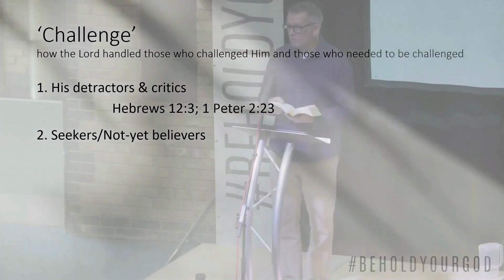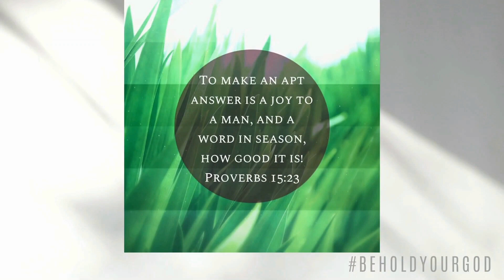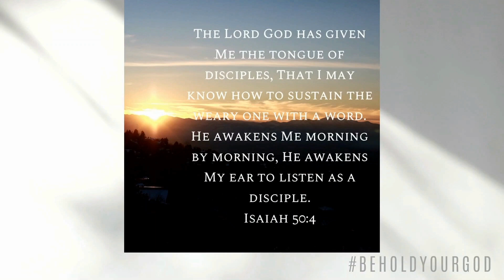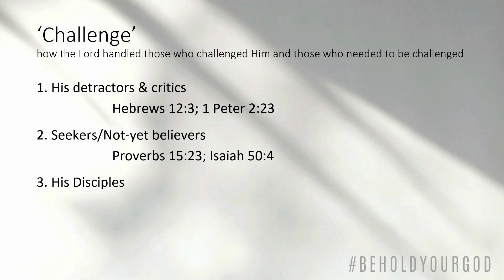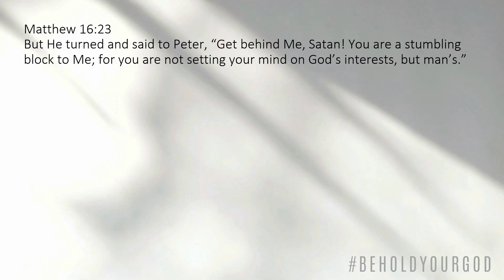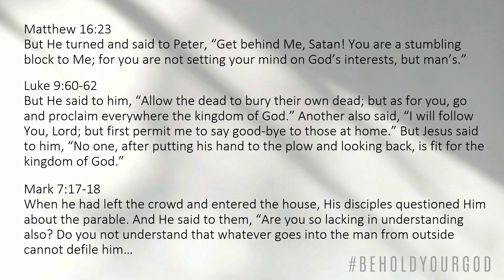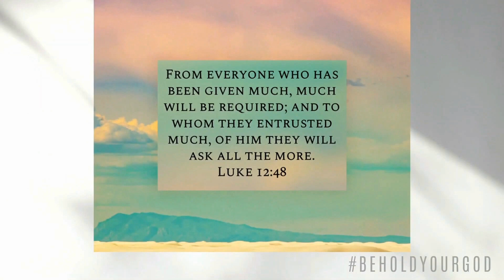Challenge - Craig Jones (YFR 2022)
This talk by Craig Jones of the Church of God in Toronto, Ontario, was recorded for YFR 2022.